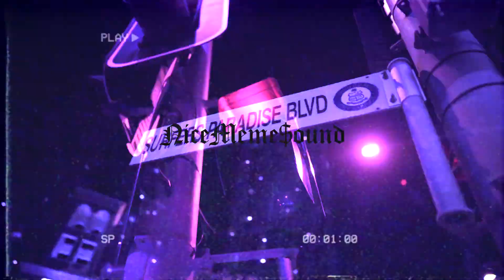[SOLD] IMMA TELL MY KIDS THIS IS CLASSICAL MUSIC "CHOPPA" prod. NiceMeme$ound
💵 EXCLUSIVE RIGHTS + STEMS 💵

⭐ YOU MAKIN BEATS? ⭐
!!! USE MY CODE TO GET 30 DAYS OF BEATSTARS MARKETPLACE OR PRO PAGE FOR FREE !!!